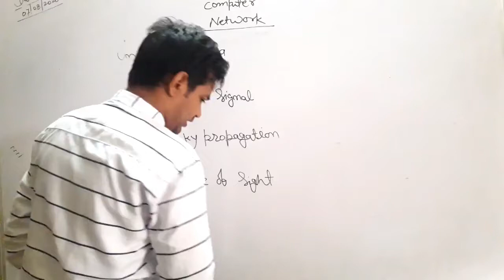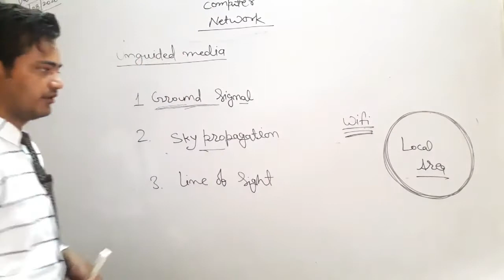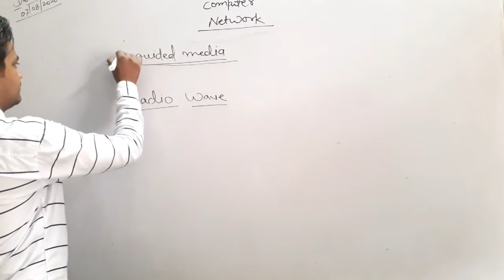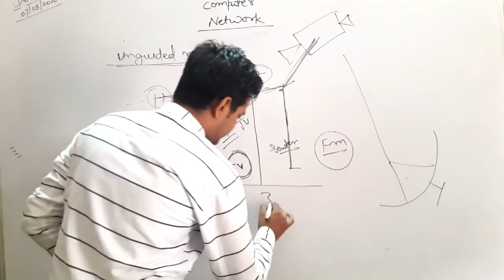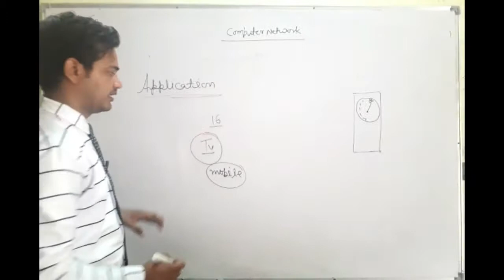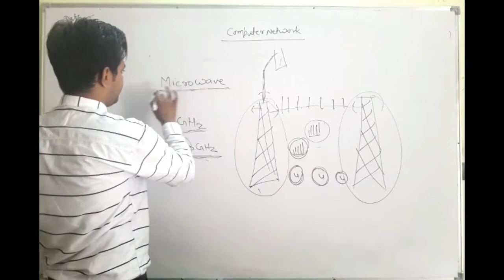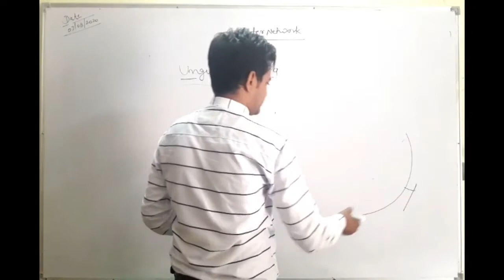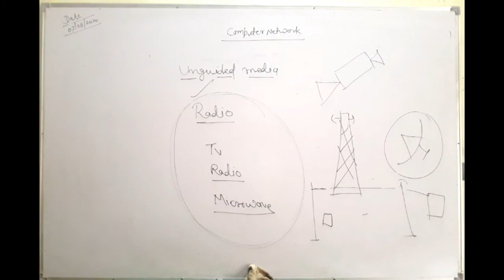7/08/2020 - Complete Unguided Media || Ground || Sky Propagtion || Line of Sight || Radio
7/08/2020 - Complete Unguided Media || Ground || Sky Propagtion || Line of Sight || Radio ||